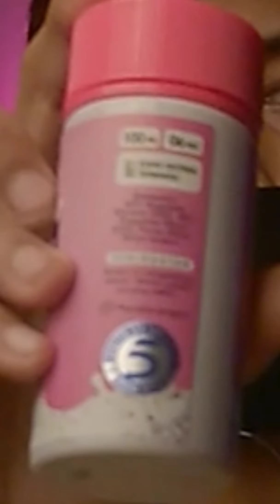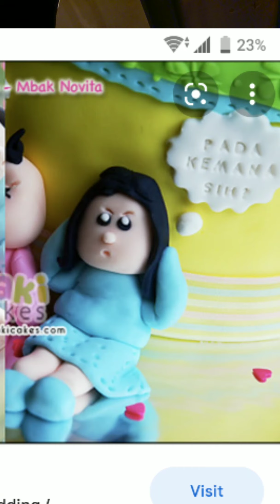Berasa ultah tiap hari kalo pake liquid ini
" SUBCREME "
VANILLA BIRTHDAY CAKE WITH SPRINKLE
Nic Option: 3 MG dan 6 MG
VG/PG Ratio: 60:40